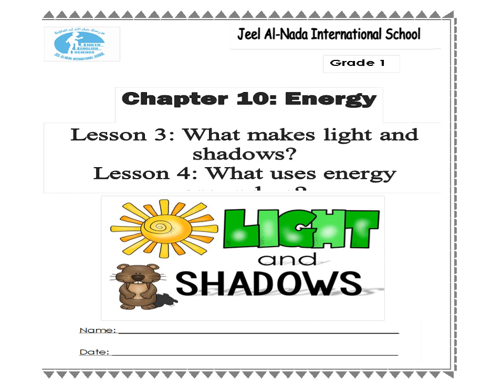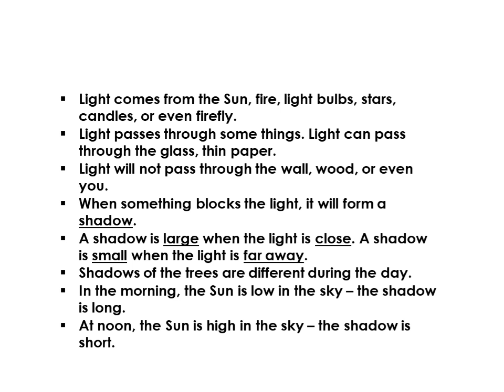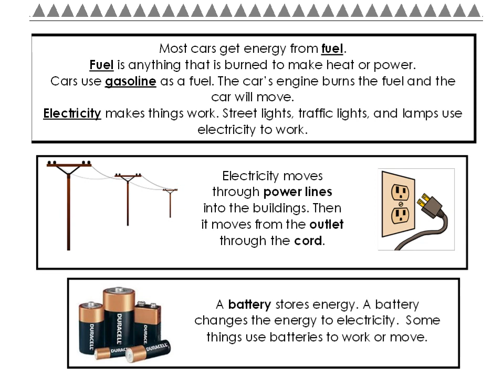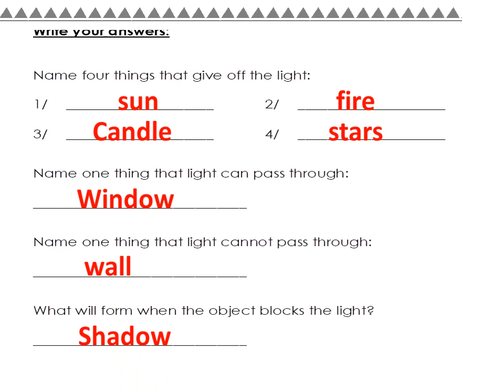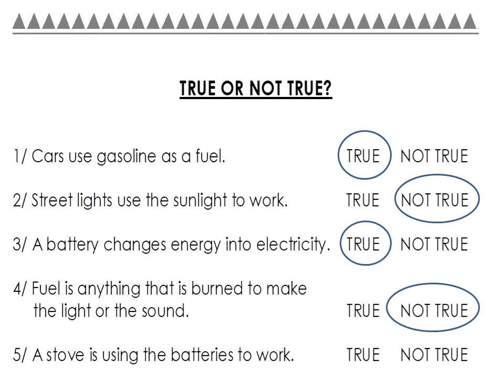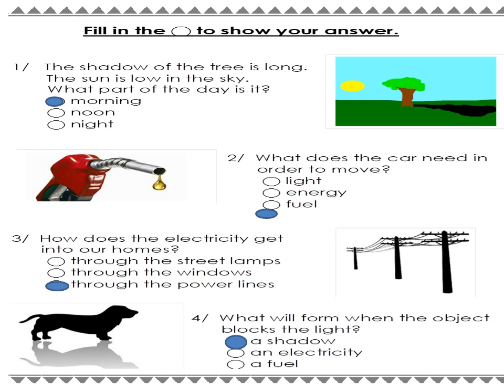Grade 1 Chp 10 Energy lesson 3 & 4